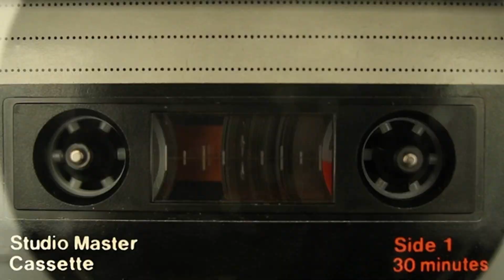Death is always with us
If you're curious about my channel, here's a little about me:

🌍 I'm a South African Afrikaner who converted to the Catholic faith. As a passionate advocate for the wisdom of G.K. Chesterton, I aim to create content that reflects the true, the good, and the beautiful ✨.

📖 My journey has taken me from being a Protestant, to an atheist, and even a new ager. Having explored destructive philosophies, I now dedicate myself to helping others escape the same darkness that once held me captive. 💡

💼 I work a full-time job, and YouTube helps me share my message and supplement my income. 🙌